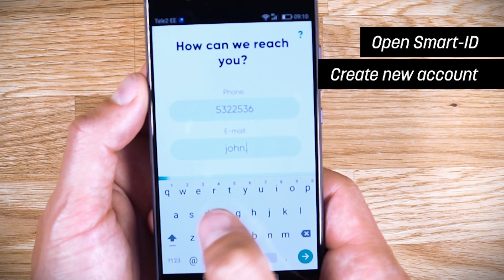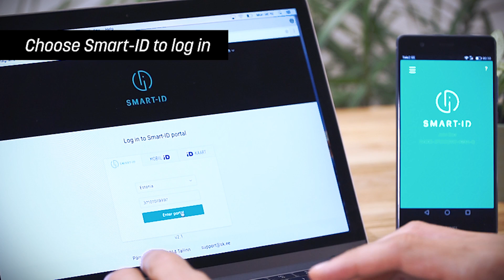How to get Smart-ID account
How to get Smart-ID account and log in to e-services using Smart-ID.
Smart-ID is a new generation personal identification solution provided by SK ID Solutions. It is simple and easy to use, making it a convenient alternative to code cards and PIN calculators. Using Smart-ID is completely free of charge!
Smart-ID is always with you in your smartphone or tablet. With Smart-ID, you can safely log in to e-services and sign transactions and agreements on Android or iOS smart devices.